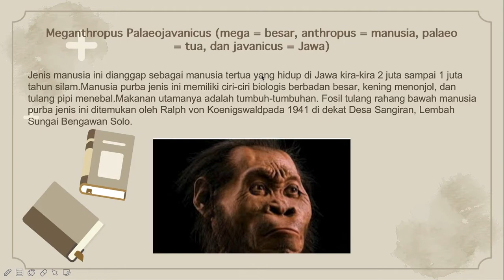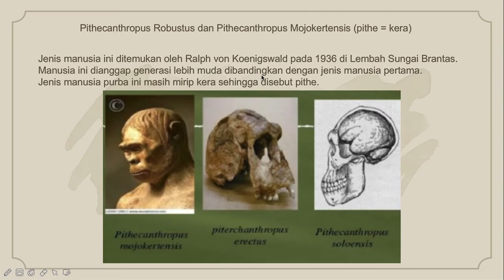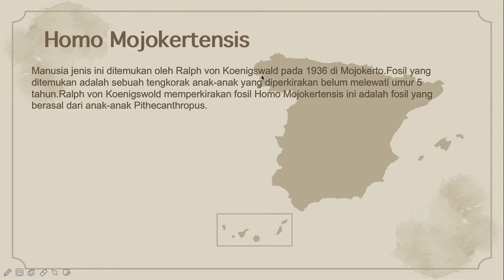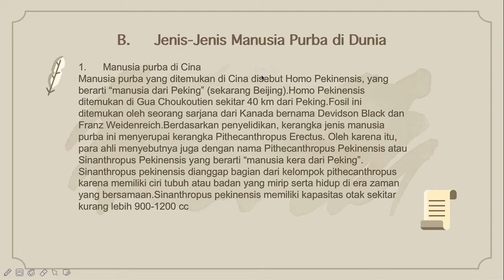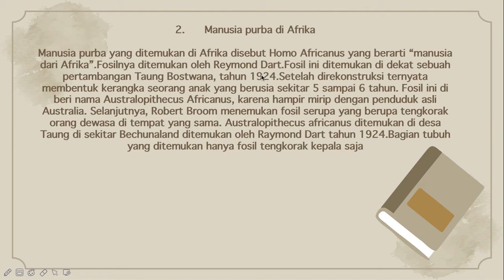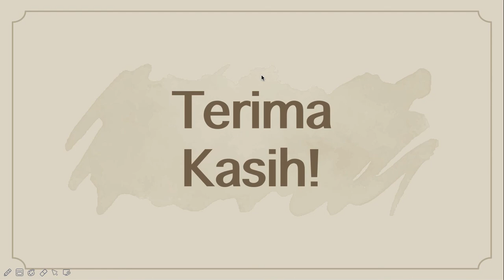Presentasi Sejarah Peminatan